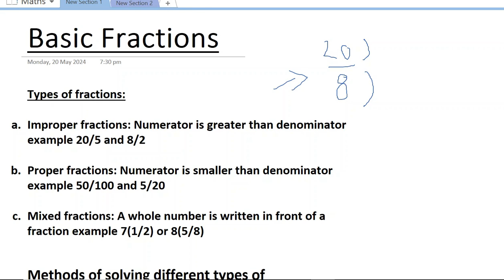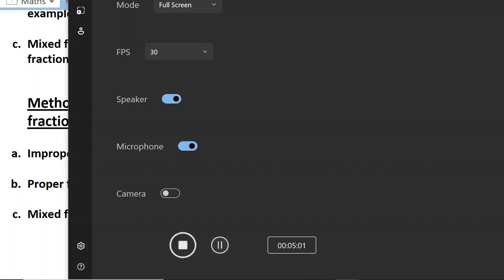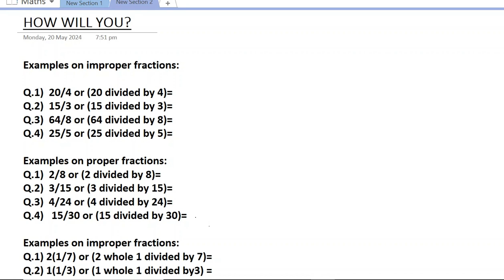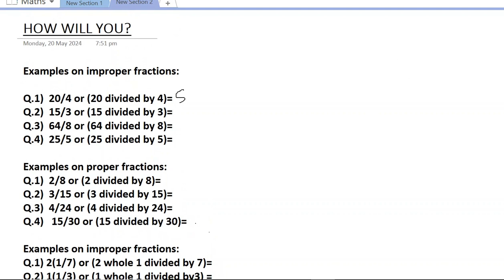Basic Mathematics concepts for grades 5,6,7 and 8 (Fractions) parts 2 (Urdu/Hindi)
I have covered the types and of fractions and their solving methods in this video and i will upload another one in which i will be completeing the example questions for each type of fraction.